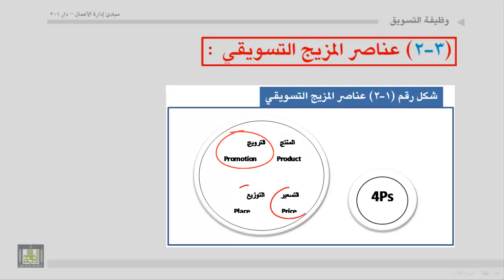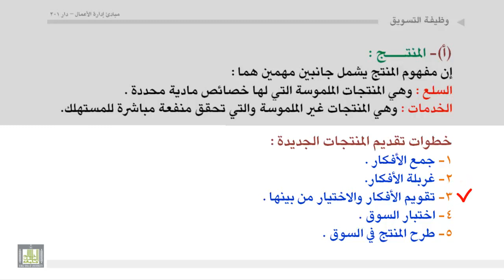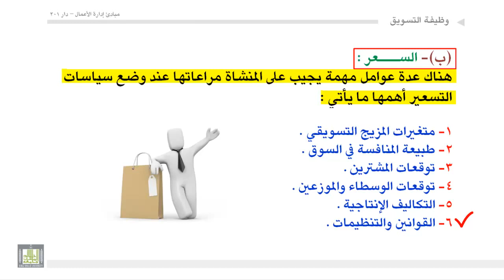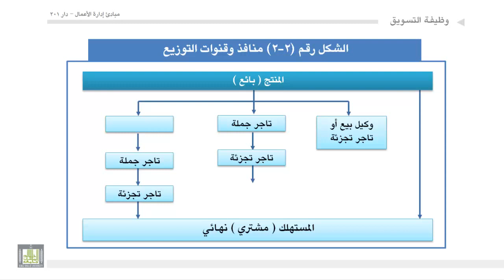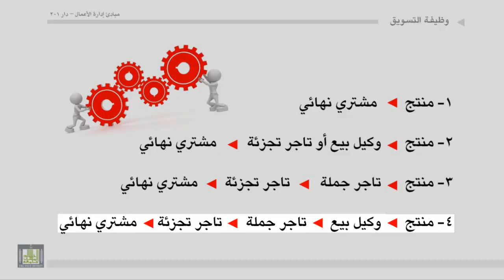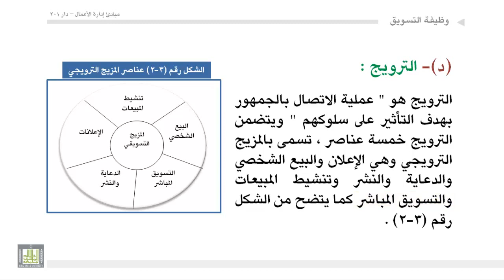5 إداره أعمال عناصر المزيج التسويقي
مبادئ ادارة الاعمال